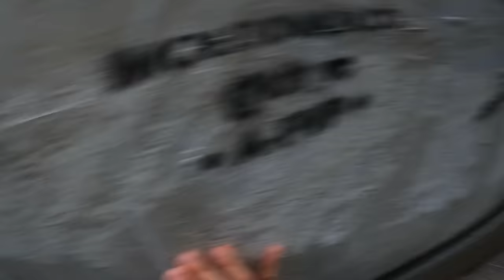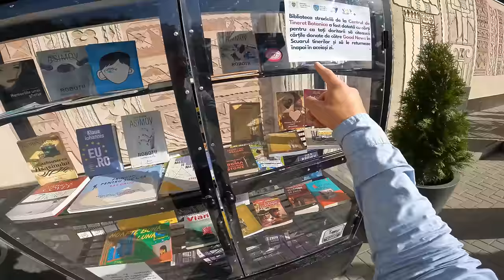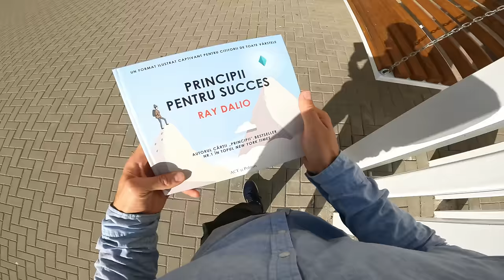I GOT ANGRY MY TEACHER AND RAN OUT OF THE CLASSROM @DumitruComanac (Parkour POV Chase)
😁  DESCRIPTION: "In this captivating video, follow the tale of a clever student who decides to make a daring escape from school to avoid a troublesome class. Just when it seems like he's won a small victory, his determined teacher embarks on an adventure-filled and suspenseful mission to bring him back to school. How will she manage to lure him back and impart an important lesson? Find out in this video filled with surprises and humorous moments, showing that learning can come from the most unexpected situations. Don't miss this humorous and insightful learning story!"